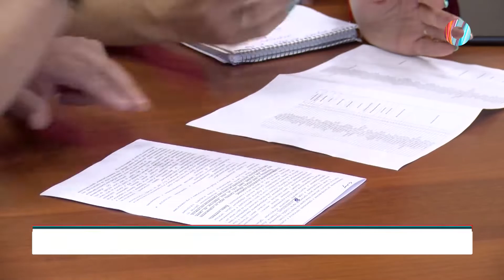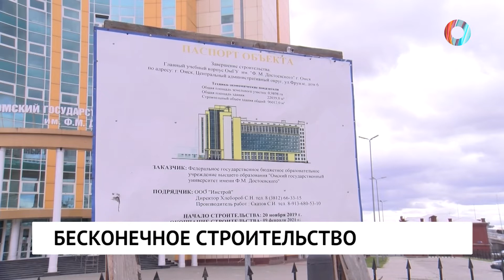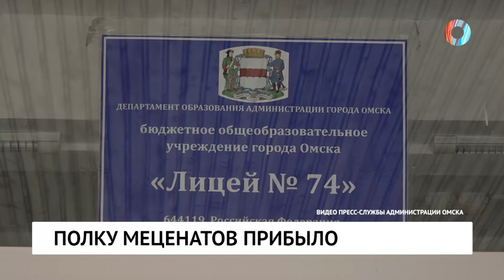Новости от 27.06.2022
Убийце девушки-инвалида вынесли приговор.
Почему в Омской области страдают фермеры?
Какие изменения ждут лицей №74?
Как в Омске прошел День молодежи?